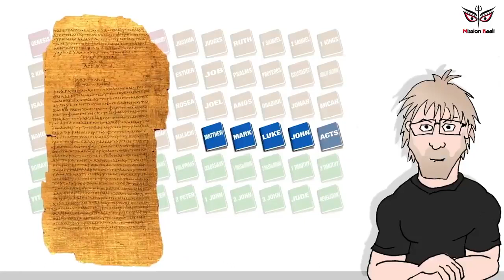ConversionMafia brainwashing.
Video by Paulogia (@paulogia0) on getting disillusioned from the ConversionMafia brainwashing.